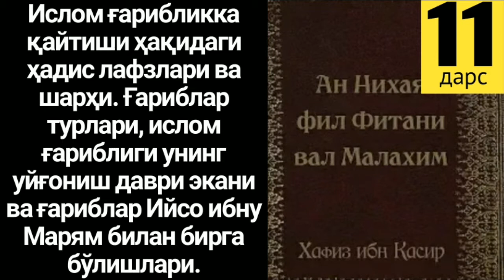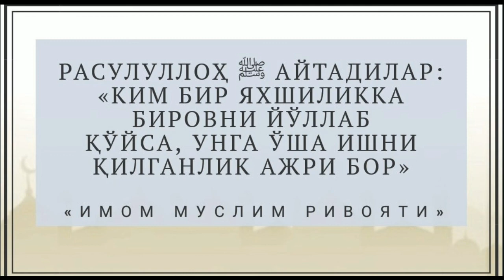11/Ислом ғарибликка қайтиши ҳақидаги ҳадис лафзлари ва шарҳи. Ғариблар турлари ҳақида.